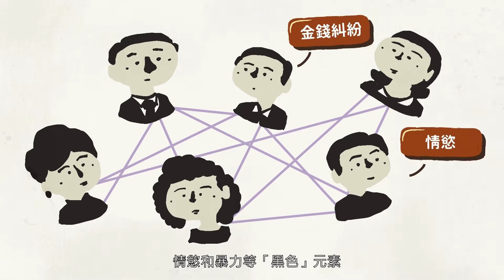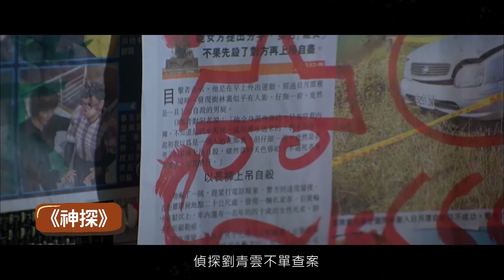偵探警匪電影的時代詮釋 Interpretations of Detective and Crime Films in the Changing Era